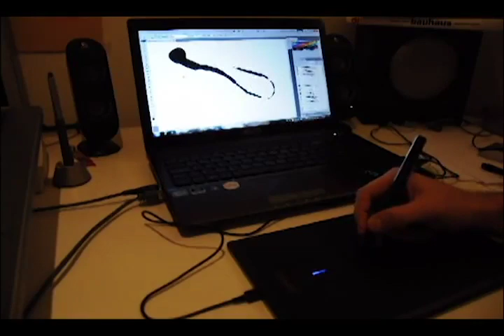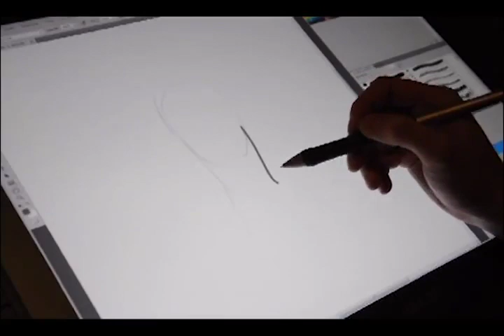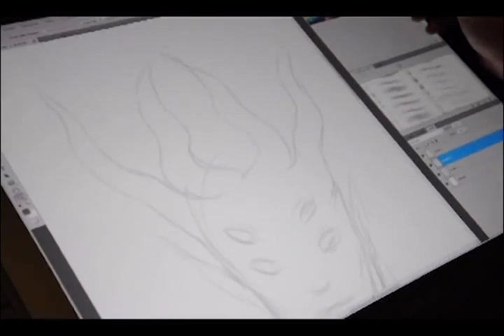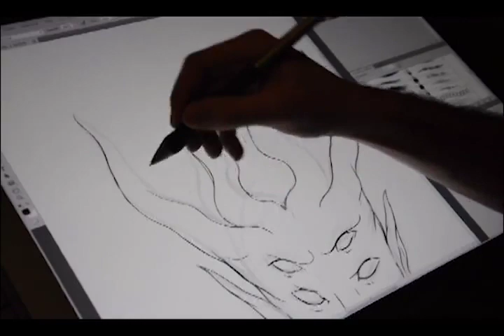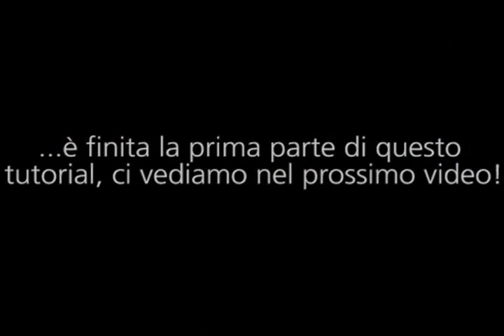Video tutorial ISIA Firenze: Video Tutorial 001 usare la tavoletta grafica parte 1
Come usare la tavoletta grafica, parte 1 a cura di Francesco Camporeale (1 corso A.A 2011/2012) a cura di Francesco Fumelli